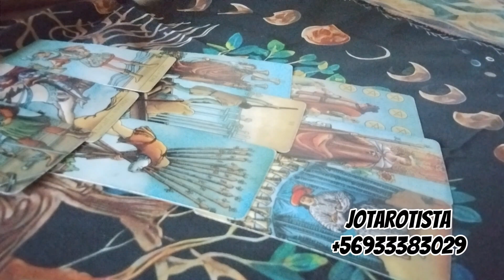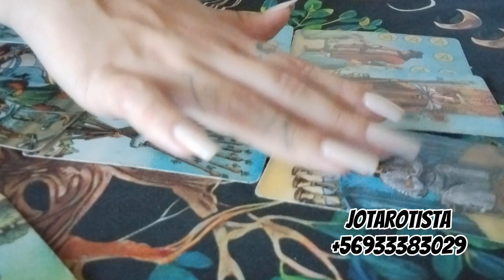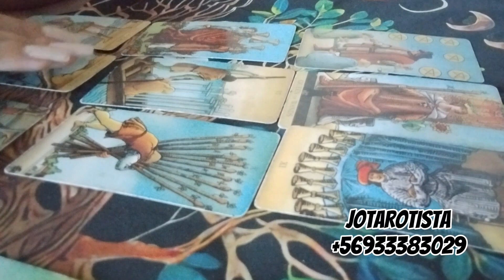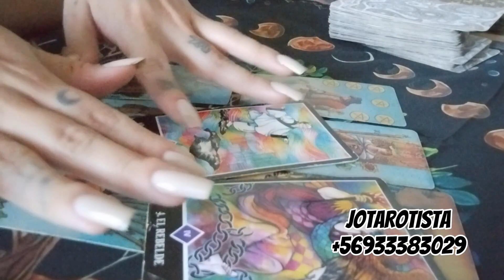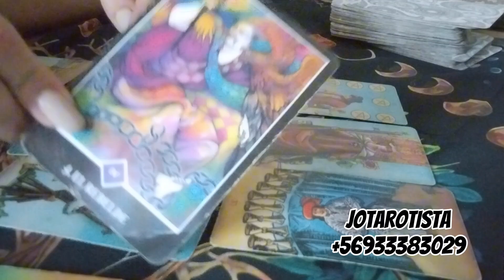VIRGO LUCHA POR TU BIENESTAR 🙏🏽 - HORÓSCOPO SEMANAL JOTAROTISTA 🧙🏽‍♀️